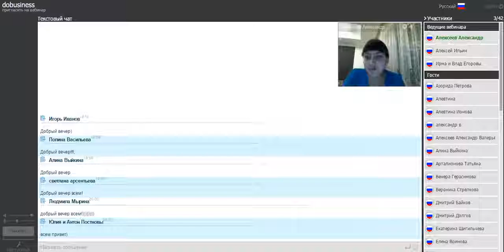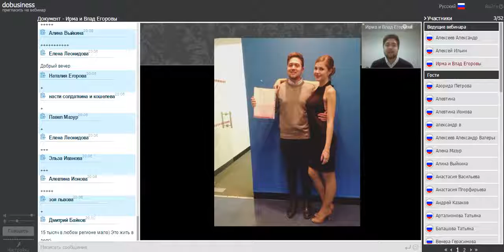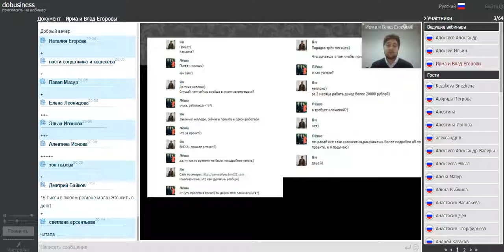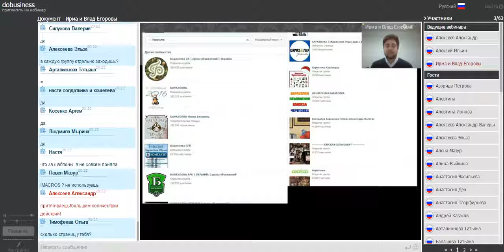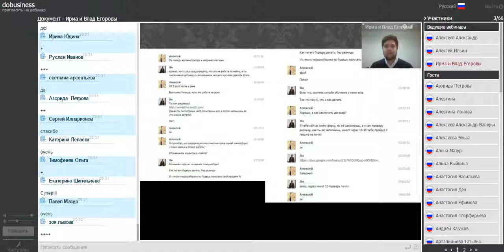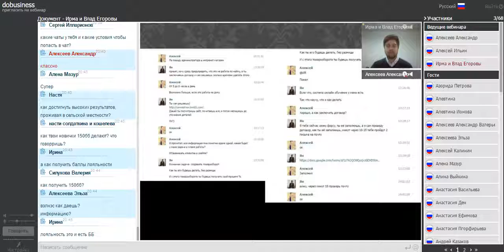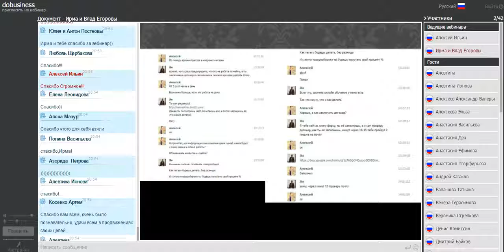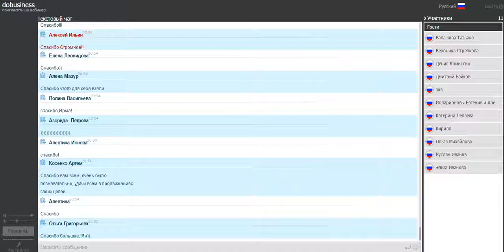История успеха в проекте BMDXXI Ян Васильев Старший директор